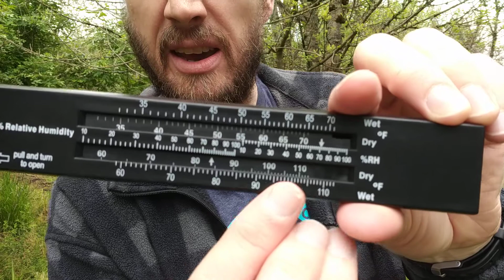BI 213 Ecology Tools 1 (Meteorology)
This is a demonstration of some of the field equipment we (usually) have available for PCC Cascade BI 213 students to gather ecological data. This episode focuses on collecting abiotic meteorological data: temperature, relative humidity, and windspeed, using a sling psychrometer and a Kestrel 3000 Weather meter.